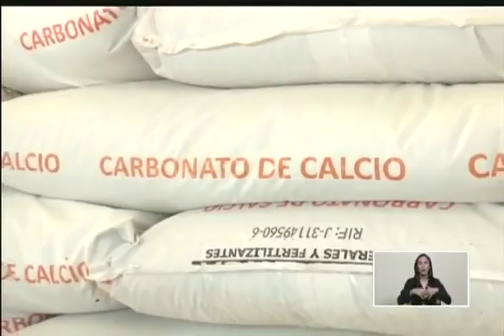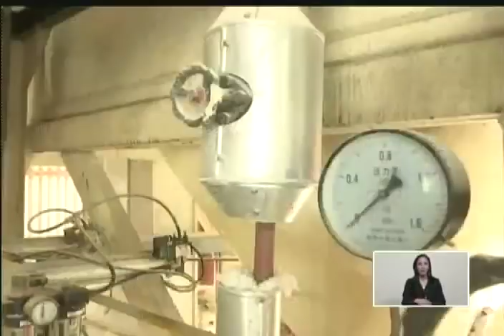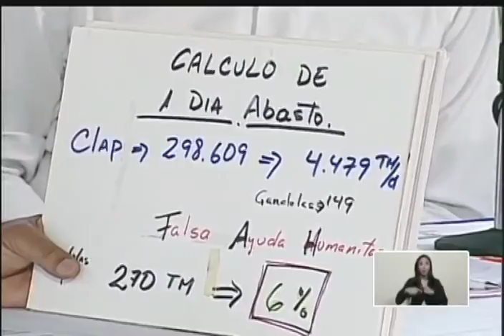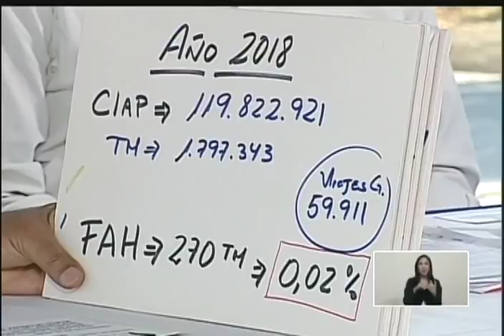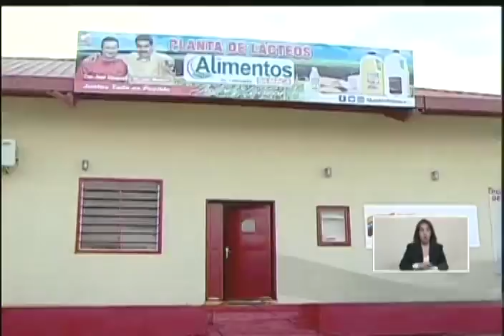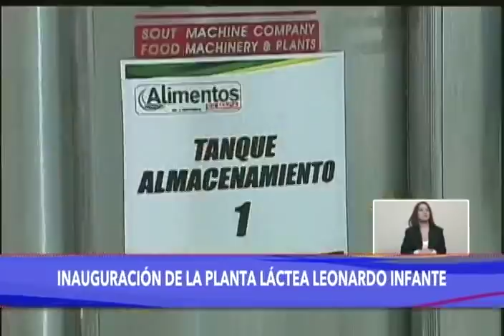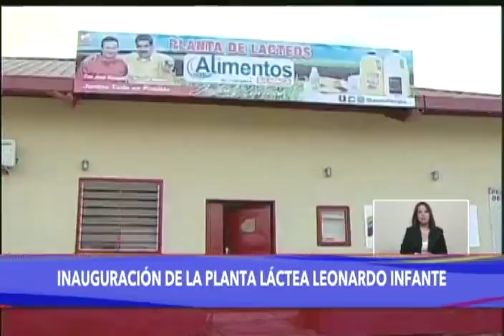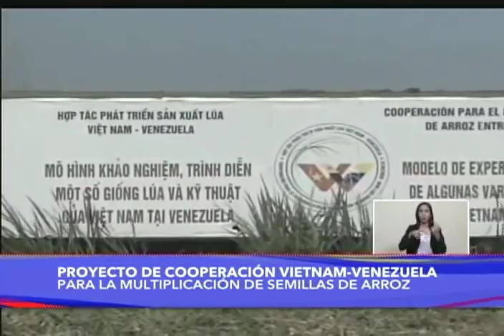Presidente Nicolás Maduro desde el Complejo Zamora en Yare, 20 febrero 2019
El Presidente de Venezuela, Nicolás Maduro Moros, encabezó un evento y una inspección desde el Complejo Agroindustrial Ezequiel Zamora, en el estado Miranda. Acto completo este 20 de febrero de 2019